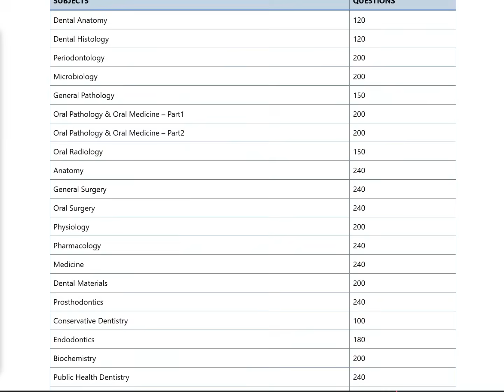NEET MDS 2026/27: The Ultimate 2-Year Preparation Strategy to Get a Top Rank!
Are you preparing for the NEET MDS 2026/27 exam and feeling overwhelmed? Don't leave your rank to chance! While most students waste months experimenting, toppers follow a proven, guided plan.

In this video, Dr. Amir Gordil from MERITERS reveals the exact step-by-step roadmap to help you secure a top rank.

Discover how the NEET MDS 2026/27 Guided Prep Pack can transform your preparation with a structured study plan, expert video lectures, mock tests, and AI-powered tools to identify your weak areas. Stop feeling lost and confused about which resources to trust. This is the smart way to prepare!

Join thousands of successful aspirants who have used our mentorship and resources to achieve their dream ranks.

Key features of the Guided Prep Pack:
- Structured, month-by-month study plan
- Expert video lectures and simplified notes
- Subject-wise and full-length mock tests
- AI recommendation tools to pinpoint weak areas
- Dedicated doubt-clearing and mentorship sessions

Chapters
00:13 The problem
00:48 NEET MDS 2026/27 Guided Prep Pack
01:31 The smart way to prepare
01:37 Key features
02:22 Testimonials